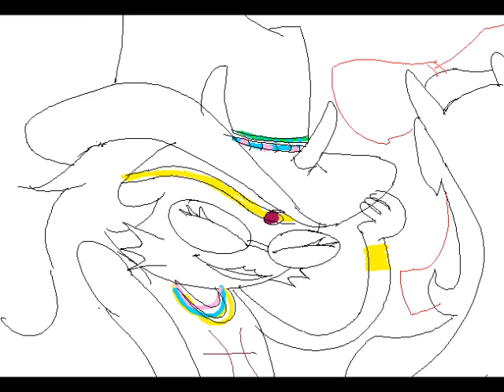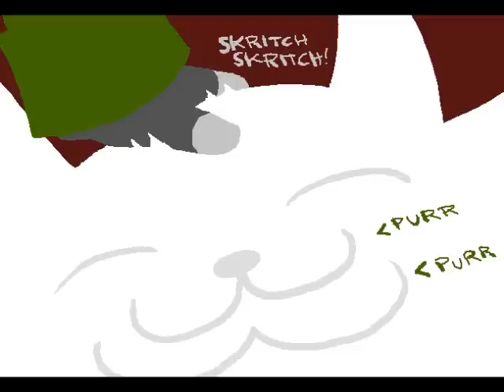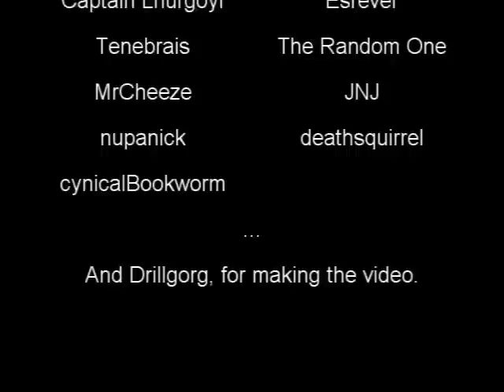Hivebent: Thats Your Horoscope for Today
A big thanks to everyone who made this hapen, you are in the credits!
Art: Andrew Hussie's Homestuck